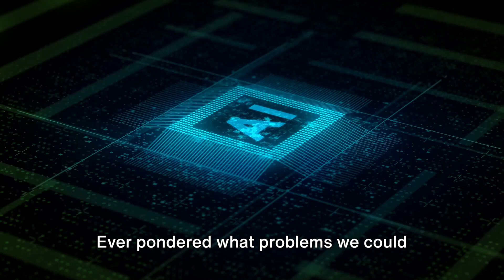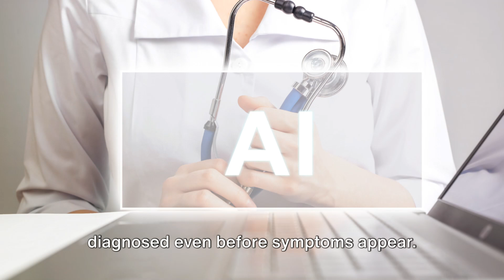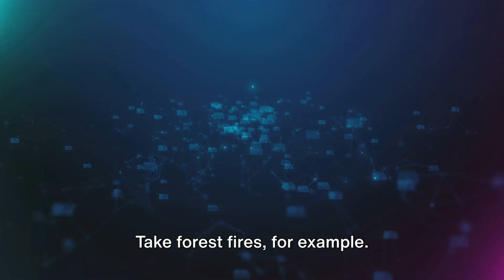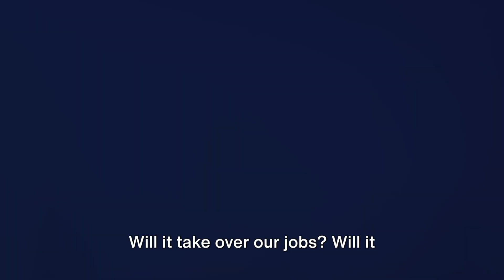AI: The Solution to Modern Problems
00:00:00
Introduction to Artificial Intelligence
00:00:58
AI in Healthcare
00:02:03
AI in Environmental Conservation
00:03:08
AI in Education
00:04:17